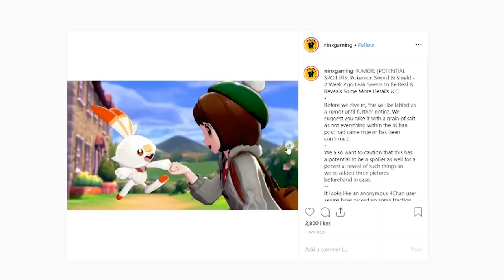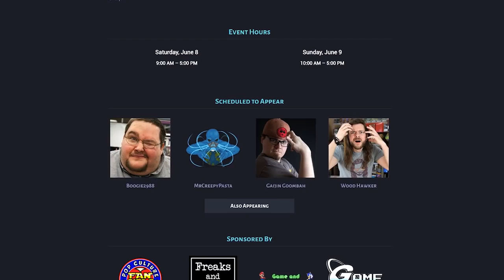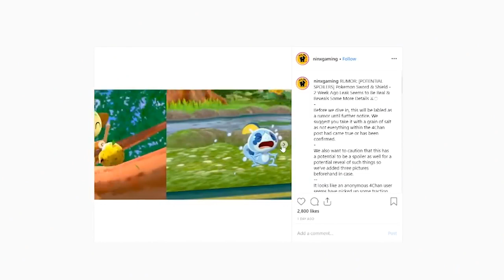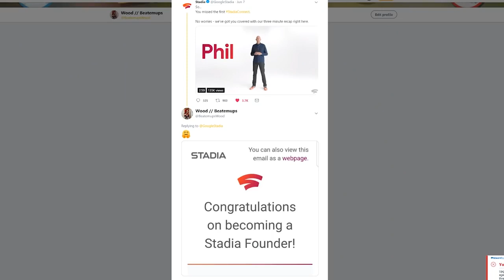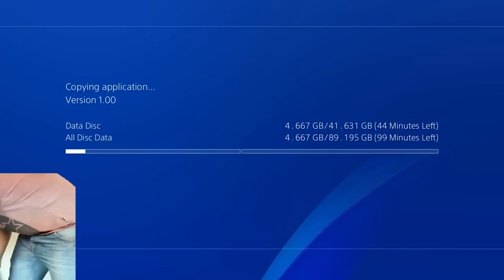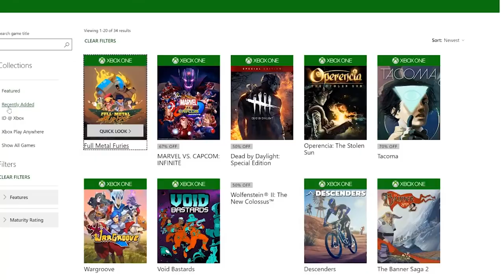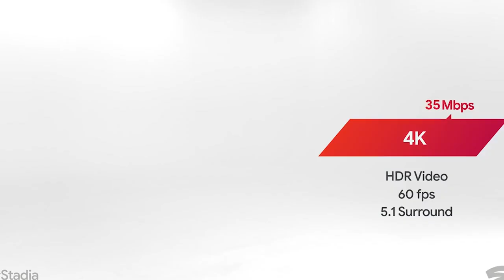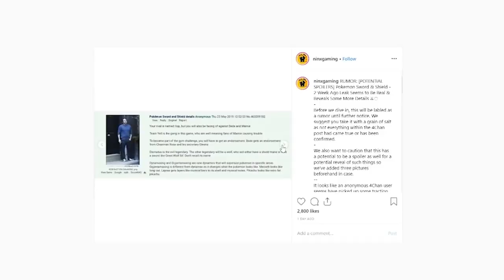BIG Pokémon Leak Explains MULTIPLAYER + Stadia isn't THAT Bad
HUGE LEAKS for Pokémon Sword and Pokémon Shield for Nintendo Switch, Google Stadia is being called TRASH, but is it THAT bad? And the rest of my E3 Predictions before it starts! SHIRTS